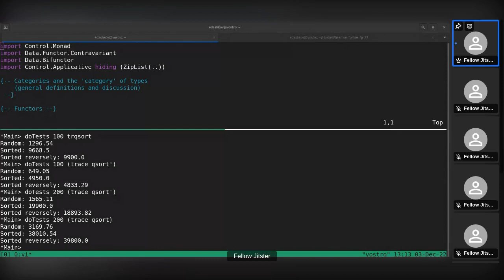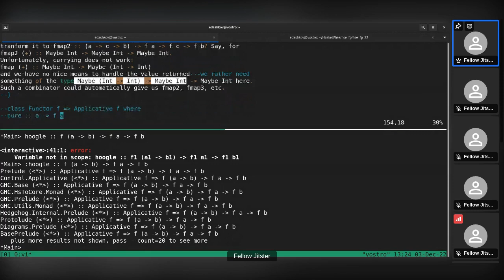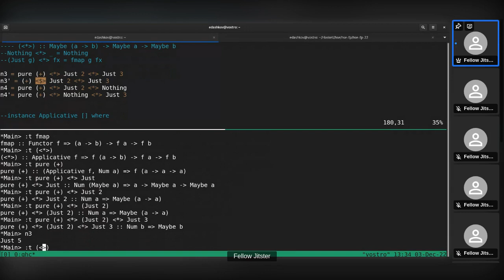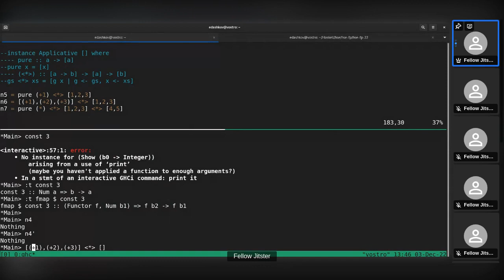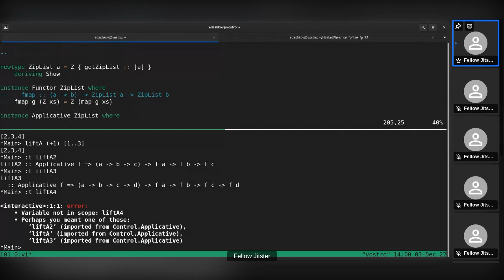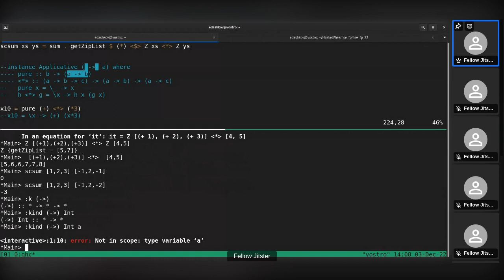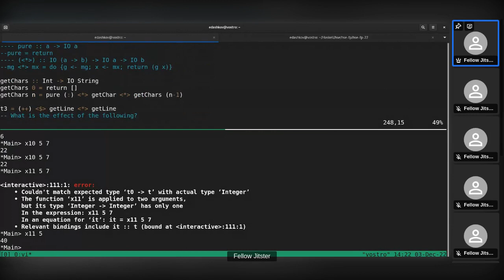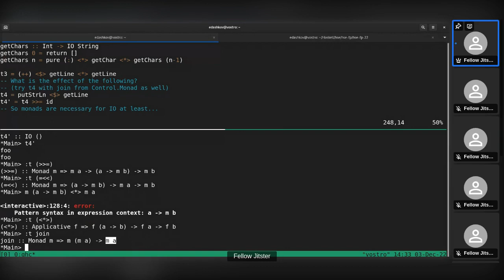HSE-AMCS-FP-22-Lect-sn3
Функциональное программирование во ВШЭ для ПМИ. Темы: аппликативные функторы.